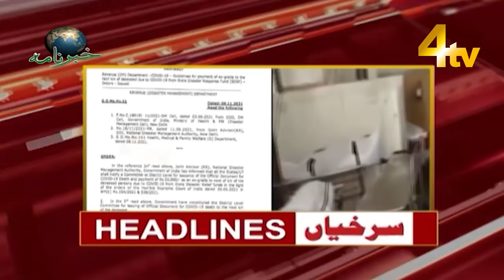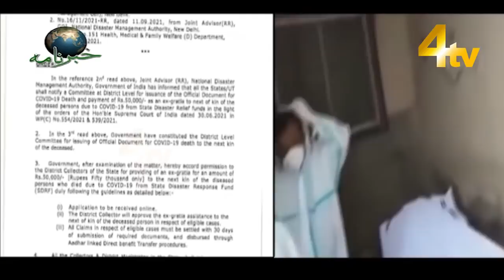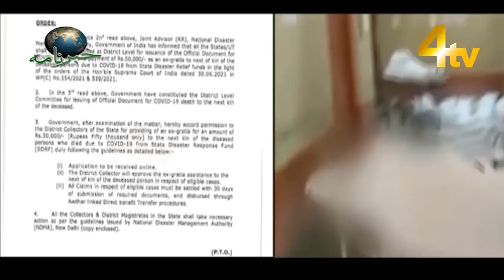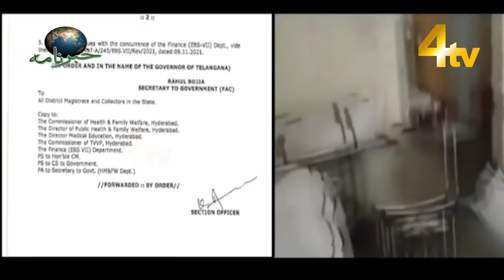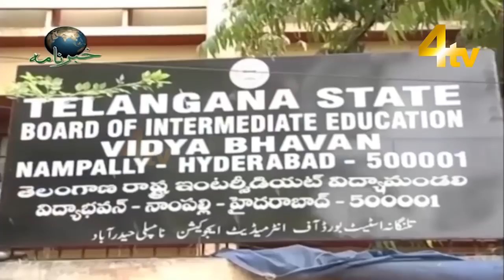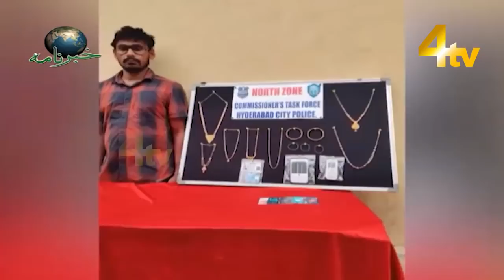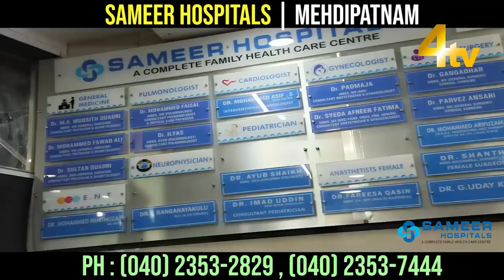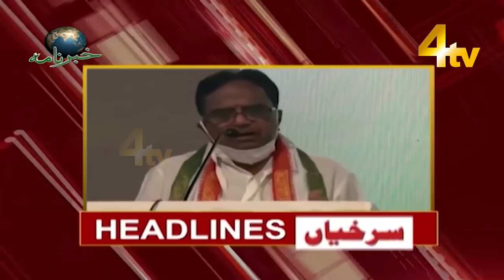4tv Khabarnama | 10 November 2021 | Telangana, Hyderabad News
4tv Khabarnama | 10 November 2021 | Telangana, Hyderabad News

4tv News Channel. is a well-known name in the field of Electronic media in the city of heritage Hyderabad. A private limited company engaged in providing services of a Multi-System Operator (MSO) to various local cable TV operators of Hyderabad city was incorporated in the year 2007. 4tv News Channel. is in this line of activity for about 15 years and is well conversant with the cable TV industry. It started as a very small network and gradually it has reached its heights with the help of its dedicated team. Since its inception, we have been piloting the TV network and have seen a massive expansion in coverage and popularity.